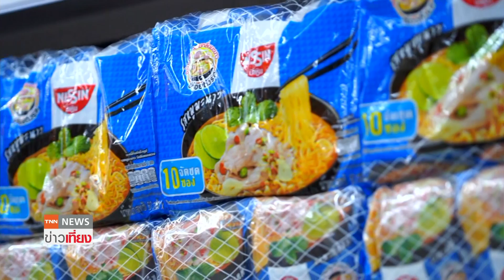ดันบะหมี่รสต้มยำ-ผัดไทย บุกตลาดเกาหลี | ย่อโลกเศรษฐกิจ 10 เม.ย.66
กรมส่งเสริมการค้าระหว่างประเทศ  ชี้เป้าส่งออก “บะหมี่กึ่งสำเร็จรูป” เจาะตลาดเกาหลีใต้ เผยรส “ต้มยำกุ้ง รสผัดไทย รสปูผัดผงกะหรี่” มีโอกาสสูง ควรเพิ่มปริมาณให้มากขึ้น เหตุชาวเกาหลีนิยมบริโภคเป็นอาหารหลักไม่ใช่

อาหารว่าง และควรเน้นวางจำหน่ายในไฮเปอร์มาร์เก็ต และร้านสะดวกซื้อ